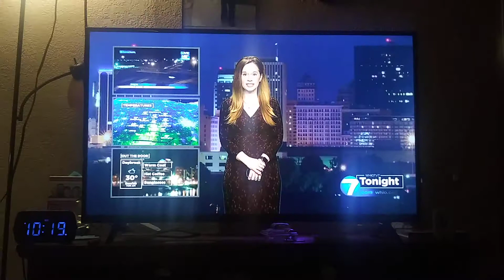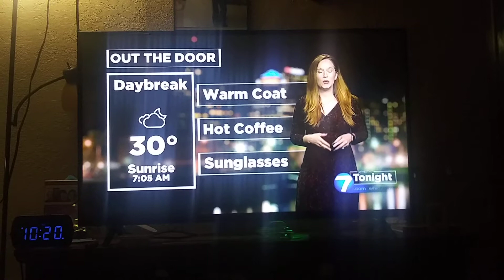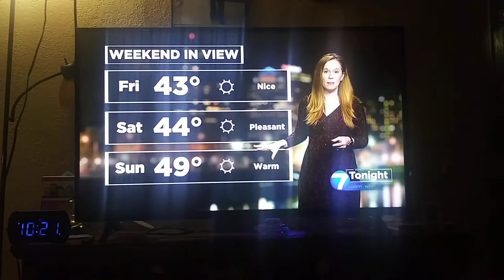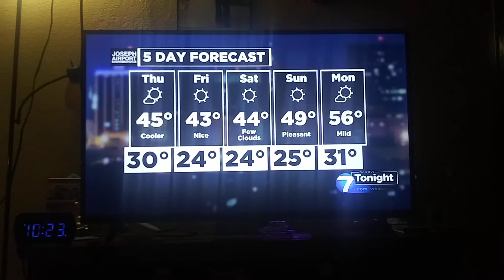McCall Vrydaghs weather update for Dayton,Ohio Whio t.v.